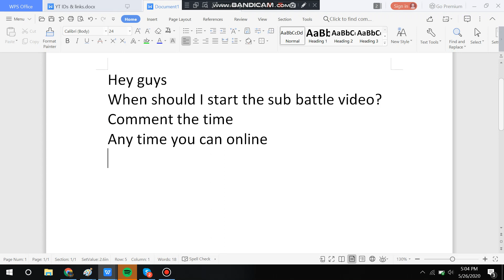When should I post the sub battle video?